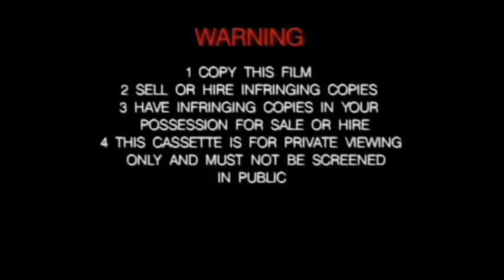Roadshow Entertainment Warning Screen (1988-1995)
Just a normal warning screen of Roadshow Entertainment.